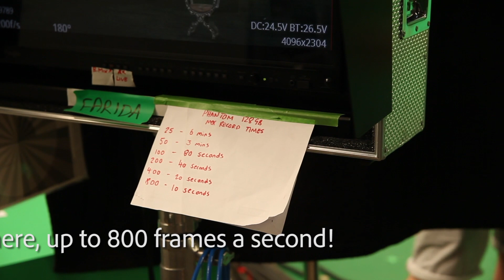YUGEN | Behind the scenes: George Tiffin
George Tiffin (DOP) about the making of Yugen, a moving image artwork by Martha Fiennes

Yugen is a TenderToArt and SLOimage project produced by Tendercapital in collaboration with Palazzo Grassi - Punta della Dogana.
Creative consultancy by Beatrice Panerai